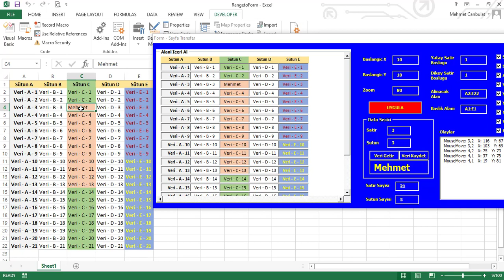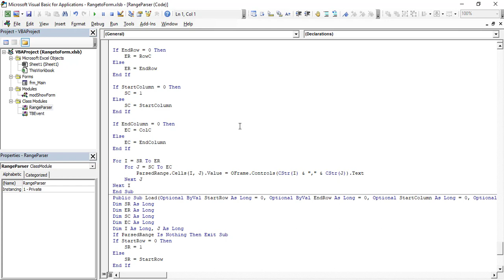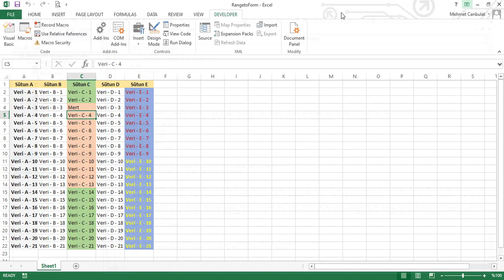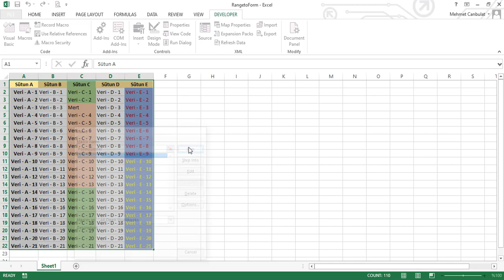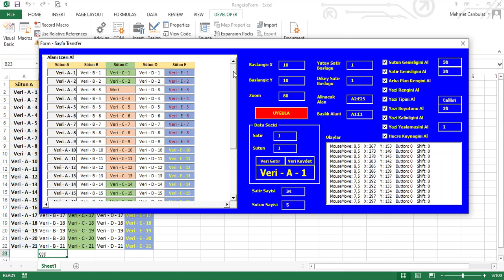Çift Taraflı Güncellenebilen UserForm ve Listbox - Sayfa ile Form Arasi Veri Transferi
Merhabalar Arkadaşlar,
Class modülü kullanılarak yapılamayacak şey yok. Bu sefer de normalde listboxlarda olmayan form ve sayfa arasında veri transferi yapmamızı sağlayan kendi formumuzu ve listbox'ımızı yaptık. Yapılamayacak hiçbir şey yok VBA ile.
Bu tarz profesyonel yazılımlar yaptırmak için veya veri ya da sistem ile ilgili danışmanlıklar almak için benimle WhatsApp üzerinden 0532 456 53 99 numarası ile irtibata geçebilirsiniz. Haftaiçi sabah 9 ile akşam 6 arası, haftasonu ise öğlen 12 ile akşam 6 arası bakıyorum.